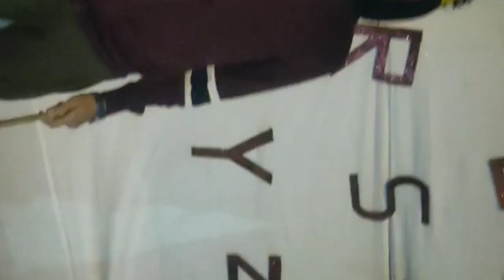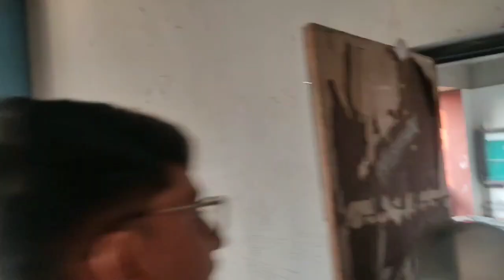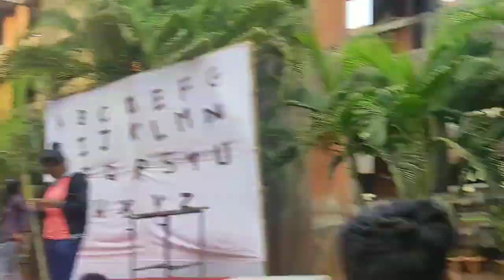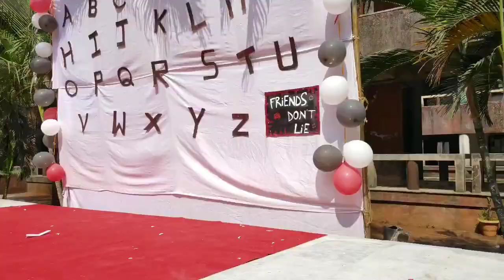Freshers Fun at DBATU(STRANGER THINGS Theme)(Vlog) 2k20 Part 03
Stranger Things theme Chemical freshers 2K20